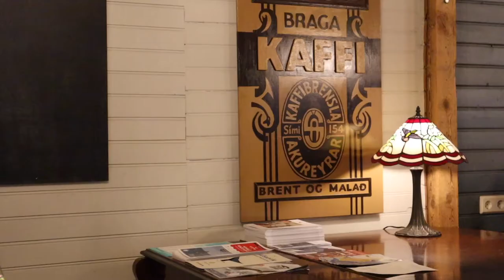we drove around iceland in a week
wow... sorry i've been away so long! life has been nonstop recently. editing this video helped me remember just how magical iceland is and how fortunate we were to travel around the whole country. if you haven't already, go watch part 1 of our trip to iceland! thanks for watching as always and enjoy looking at the cute little sheep,
mickey